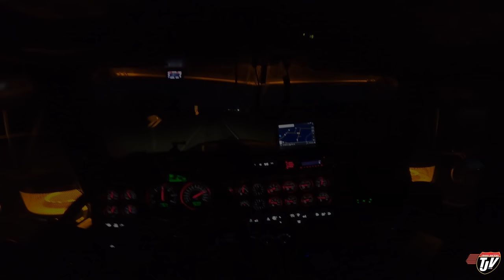ONE DECK, ONE BOX | My Trucking Life | Vlog #2834